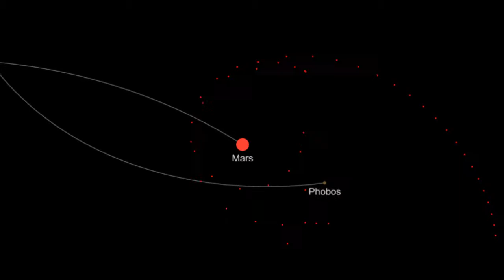Physiccs Part 5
simulating 53 objects